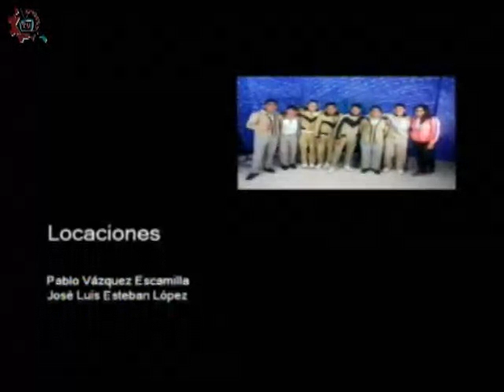20170317-CE1617/Nuestros alumnos/Lectura en atril -EST 106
Nuestros Alumnos. Lectura en atril. EST 106. Invitados: Brisa, Marla, Ulises, Luz, Edahi, Adrián. Conduce: Guillermo Gómez. Fecha de emisión: 17 de marzo de 2017. Este y otros programas los puedes ver